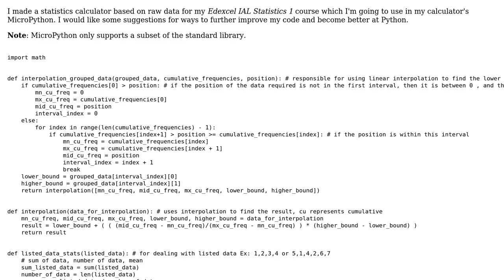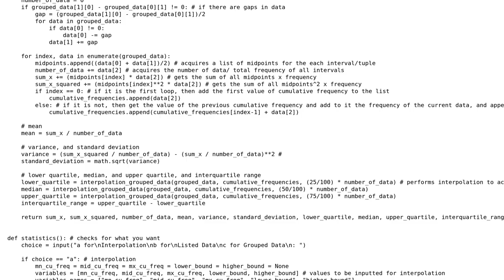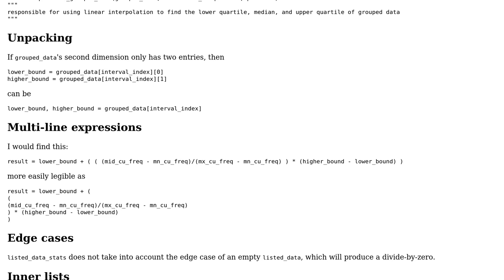Statistics Calculator for Listed and Grouped Data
With thanks & praise to God, and with thanks to the many people who have made this project possible! You are responsible for your own actions.